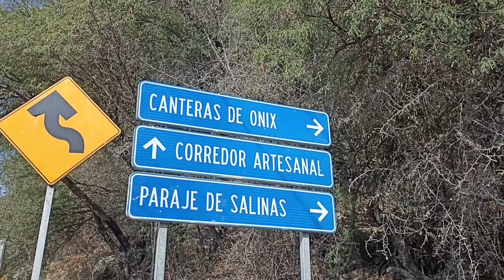San Antonio Texcala minas de onix y sal